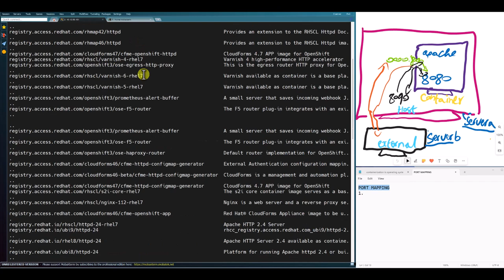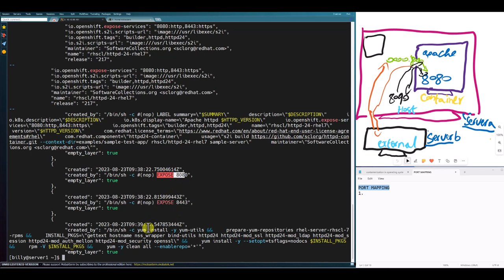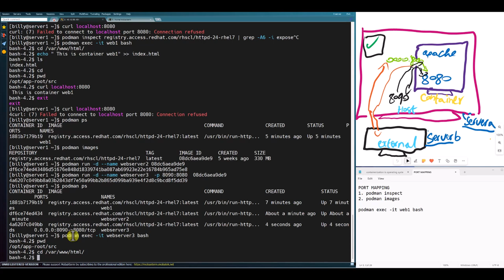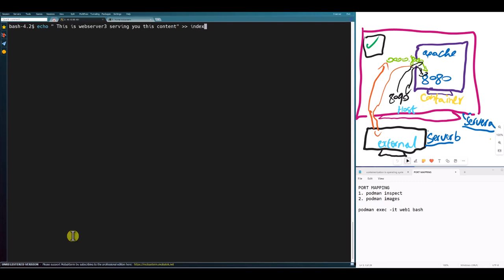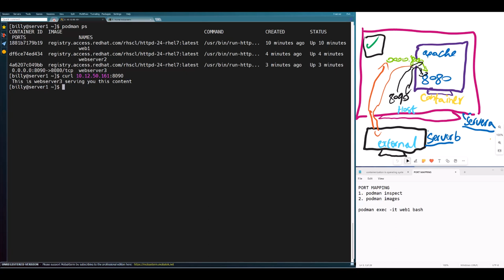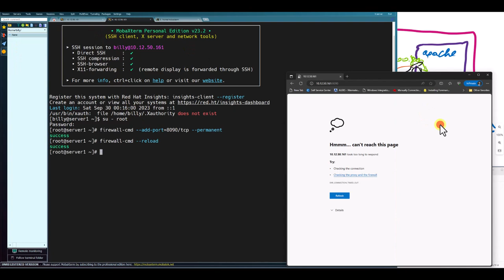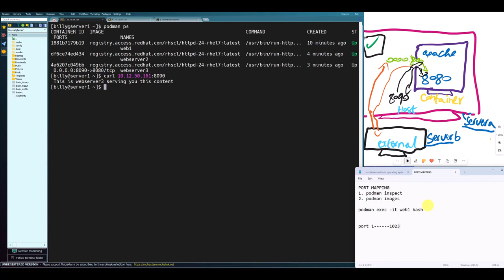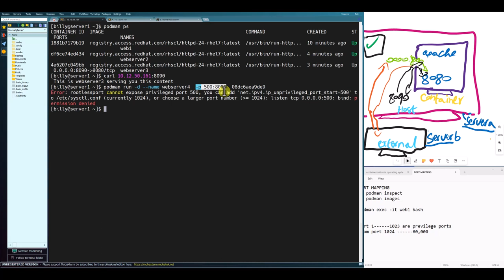RHCSA EXAM PREP podman Containers - PART 3 PORT MAPPING